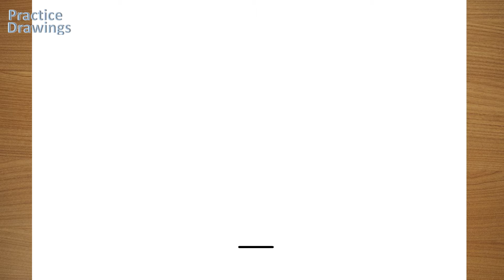Can You REALLY Draw a 3D Cross in Just 5 Minutes?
How to draw cute things step by step, easy drawing tutorial. Easy drawing for beginners.
painting practice
cute and easy sketch
drawings tutorial
practice drawing with me
practice design
how to practice art
easy drawing practice
realistic drawing practice
drawing